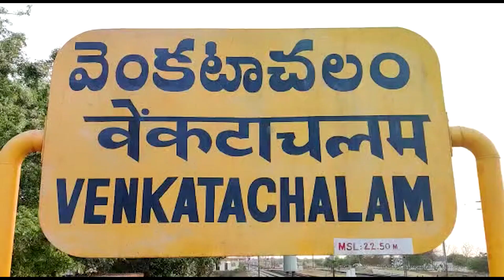తిరుగు ప్రయాణమైన భారత ఉపరాష్ట్రపతి ముప్పవరపు వెంకయ్య నాయుడు| NELLORE | CHAMUNDITV 24X7NEWS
తిరుగు ప్రయాణమైన వెంకయ్యనాయుడు-నాలుగు రోజుల పర్యటన ముగించుకున్న భారత ఉపరాష్ట్రపతి ముప్పవరపు వెంకయ్య నాయుడు  ప్రత్యేక రైలులో రేణిగుంట కు బయలుదేరి వెళ్లారు.
శుక్రవారం ఉదయం 6.20 గంటలకు వెంకటాచలం రైల్వే స్టేషన్ కు చేరుకున్న భారత ఉపరాష్ట్రపతికి జిల్లా కలెక్టర్ కె వి ఎన్ చక్రధర్ బాబు,  ఎస్పీ విజయరావు, జాయింట్ కలెక్టర్ హరేంధిర ప్రసాద్ ఏఎస్పి వెంకటరత్నం, జడ్పీ సీఈవో  వాణి, ఆర్డివో శ్రీ కొండయ్య, డిఆర్ఎం శివేంద్రమోహన్, రైల్వే ఉన్నతాధికారులు సూర్య ప్రకాష్, అపూర్వ వశిష్ట, తాసిల్దార్ ఐఎస్ ప్రసాద్, వెంకటాచలం స్టేషన్ మాస్టర్ శివరాం పలువురు ప్రజా ప్రతినిధులు, అధికారులు, ప్రముఖులు ఉపరాష్ట్రపతికి ఘనంగా వీడ్కోలు పలికారు.
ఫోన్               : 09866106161